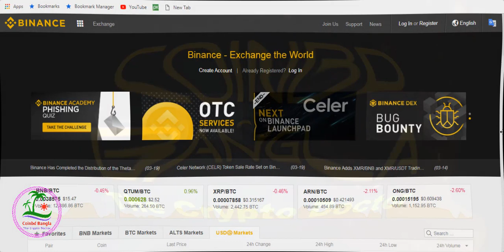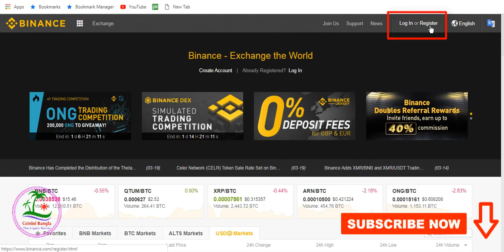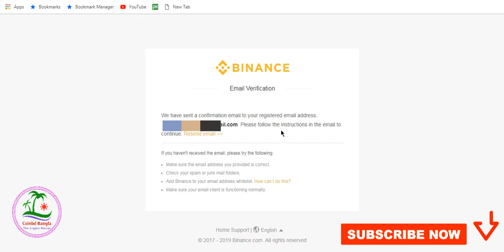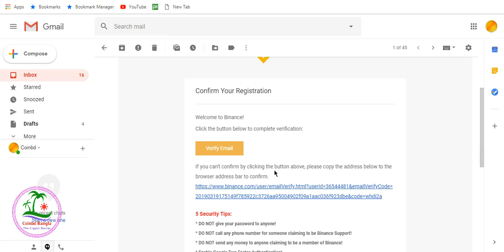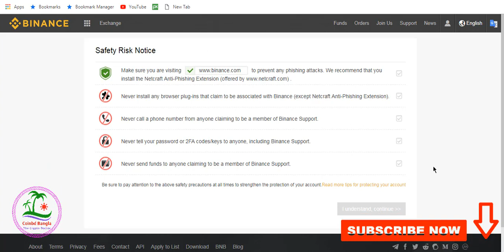কিভাবে Binance এক্সচেঞ্জ এ একাউন্ট করতে হয়? How to open an account in Binance exchange in Bangla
Binance এক্সচেঞ্জ এর অফিসিয়াল ওয়েবসাইট--